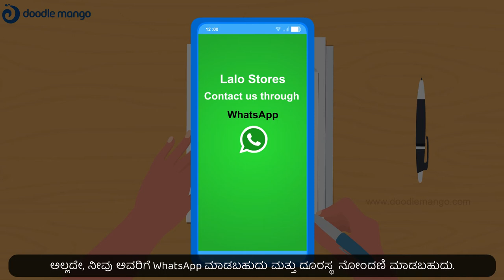2D Promotional Video | LALO | Kannada | Doodle Mango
No more vacuum! From now, anyone from their home can become entrepreneurs with the help of our client’s app solution.

DoodleMango is proud to present 2D character animation, made exclusively for them in the Kannada language. Do you need such animated explainer videos?